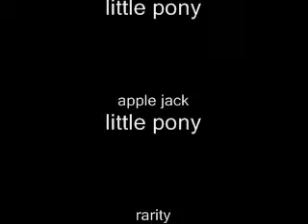s6 percy the small engine and friends episode 3